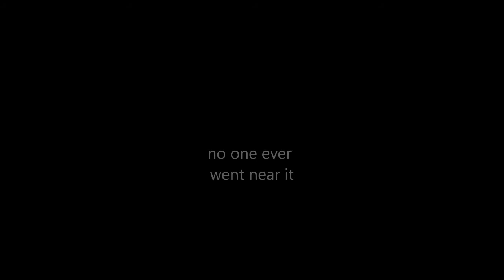my frist heli